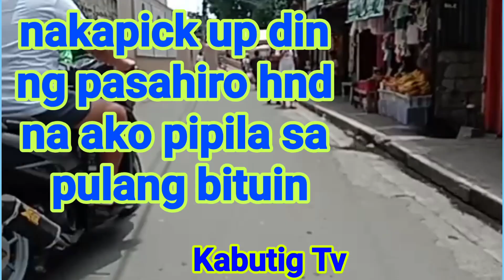Arkila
arkila quirino highway  ride